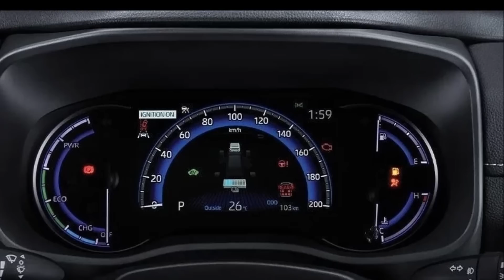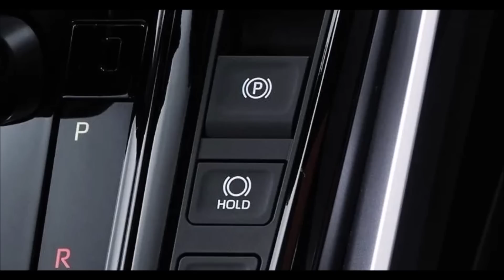"Nóng sốt" MPV 7 chổ Toyota Innova 2023 chính thức ra mắt thiết kế đúng lột xác giá chỉ từ 662 triệu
Toyota Innova 2023 đã chính thức ra mắt tại Indonesia với giá dao động từ 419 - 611 triệu Rupiah (khoảng 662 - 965 triệu đồng).